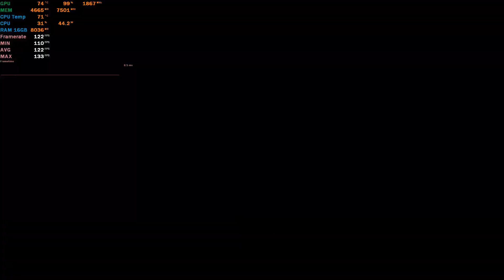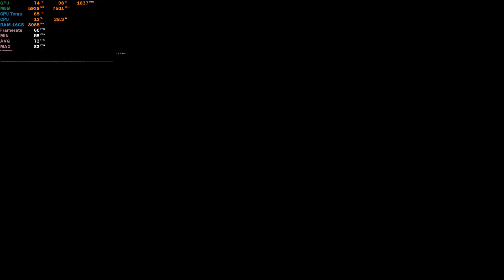Hi-Fi RUSH RTX 3060 & i5 10400F Gaming Benchmark 1080p/1440p/4K MAX Settings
PC Specs:
Monitor: HUAWEI AD80HW 1080p 60 Hz
PSU: Corsair CV650 (650W)
CPU:  Intel Core i5 10400F
Palit RTX 3060 Dual LHR, 12GB GDDR6, 192-bit

1080p HIGH (MAX) 0:00
1440p HIGH (MAX) 2:13
4K HIGH (MAX) 4:21

2/3 FPS more without recording